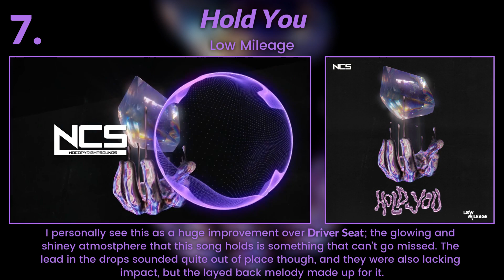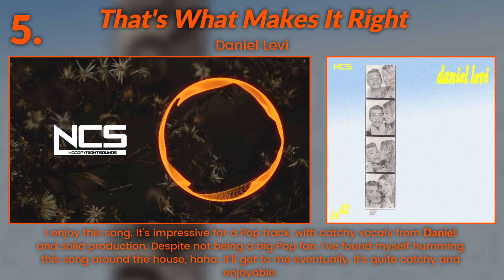Ranking October 2023 on NCS & ARCADE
"Waves" and "Never Have I Felt This VIP" have literally been in a constant fight since the VIP was released on which one is better but I couldn't decide so I just made them the same score xD

What the text/outline coloring means:

Red = Drumstep
Green = Trap
Teal = Beats/Phonk
Purple = Future House, Deep House, Future Bounce, Future Bass
Magenta = Drum/Bass
White = Hardstyle, Hardbass, New Beat, Hardcore, Jersey Club
Black = Miscellaneous Genre, Bass, Hybrid Trap